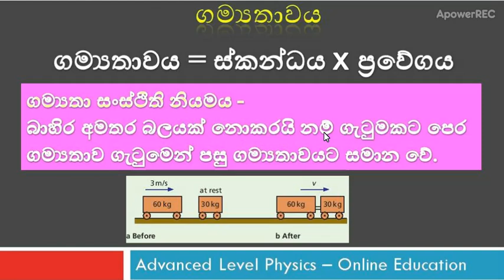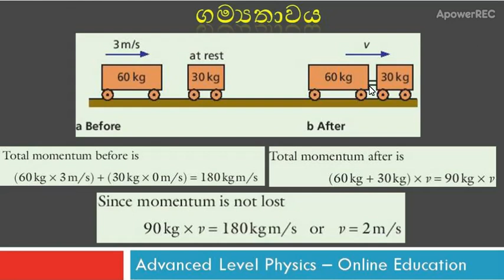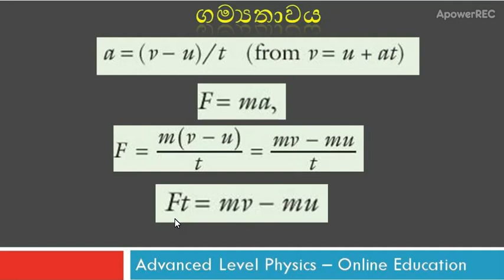AL Physics ගම්‍යතාවය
සාමාන්‍ය පෙළ සහ උසස් පෙළ සඳහා ගණිතය සහ භෞතික විද්‍යාව පහසුවෙන් සමත්වෙන්න.
ඔබත් අපිත් එක්ක එකතු වෙන්න.